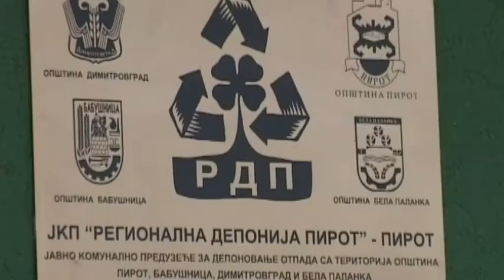NA JAVNIM RADOVIMA REGIONALNA DEPONIJA PIROT ANGAŽOVALA 7 LICA